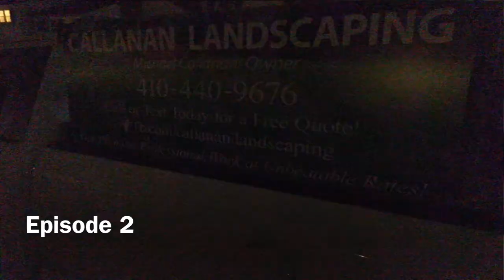A Champagne Standard (Season 1, Episode 2)